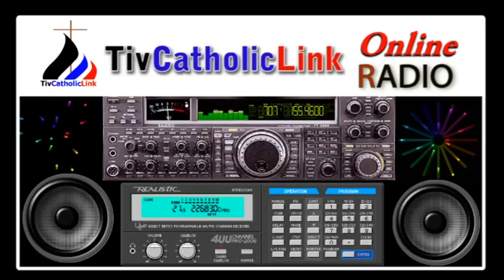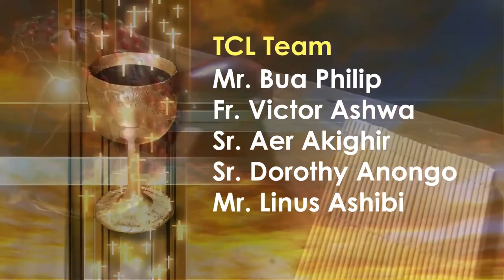Lohodedoo u Lahadi u Isita ken Inyom i C sha zwa u Fada Matthew Kwaghtaver